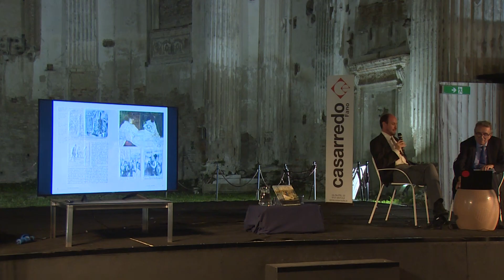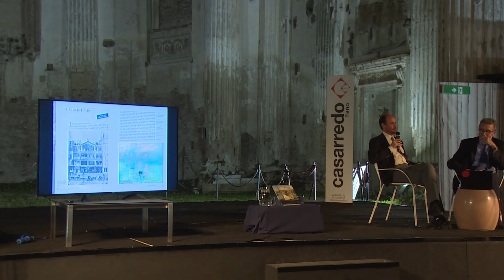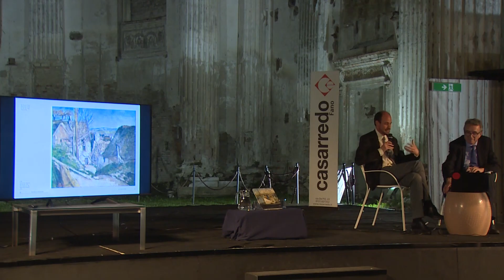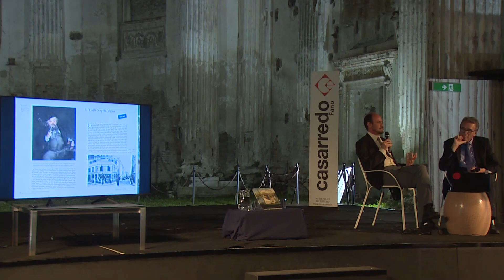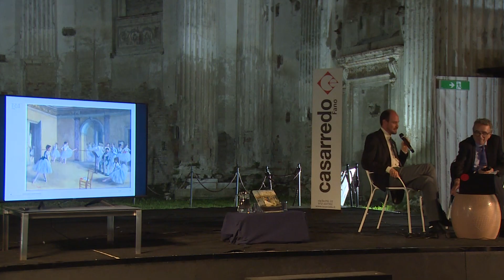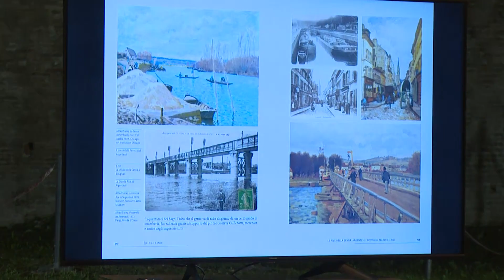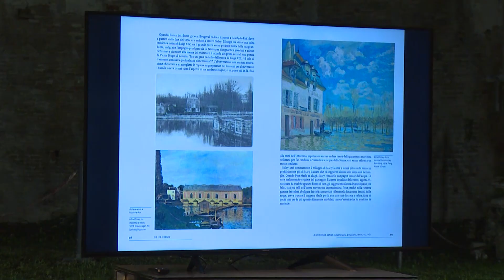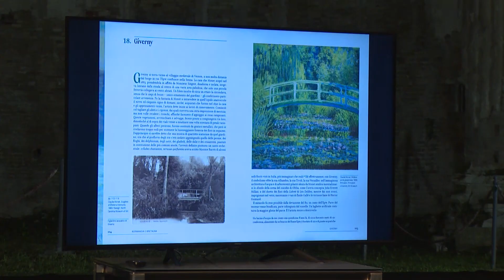GIORGIO VILLANI, “I luoghi degli impressionisti.”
Passaggi Festival XII edizione. Sabato 29 Giugno 2024, "Arte, una storia per tutti– Rassegna di saggistica"
Fano, Chiesa San Francesco

GIORGIO VILLANI, “I luoghi degli impressionisti.” (Officina Libraria) conversa con RODOLFO BATTISTINI (Storico dell’arte).